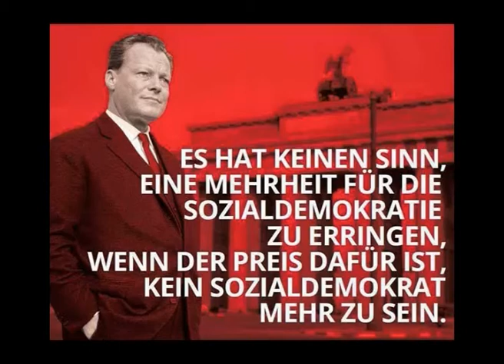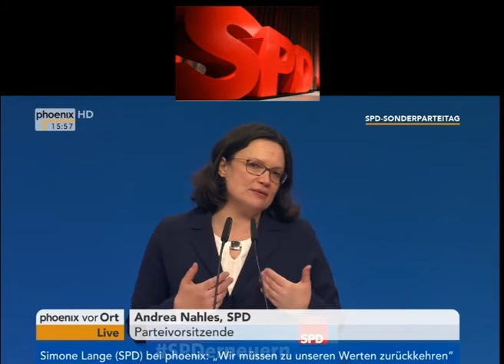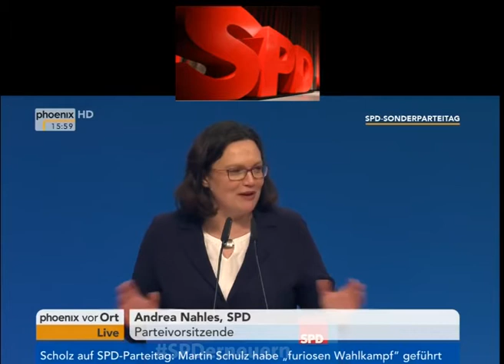Die SPD froh sein, noch eine Frau wie Andrea Nahles als Parteivorsitzende zu haben.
SPD sollte froh über Nahles sein

Man muss nicht jede Eigenschaft mögen und nicht jede politische Position teilen. Und doch ist Andrea Nahles derzeit die beste Option für die Parteiführung, die die SPD zu Verfügung hat. Sie hat Machtwillen und einen ausgeprägten Killerinstinkt. Sie hat Humor, auch wenn er manchmal etwas grobschlächtig des Weges kommt. Niemals hätte sie sich eine Chance des Angriffs auf eine geschwächte Kanzlerin entgehen lassen wie Sigmar Gabriel 2015/2016 im Zuge der Flüchtlingskrise.